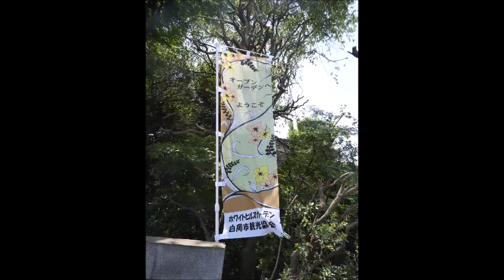2019 5 11 白岡市 第8回 オープンガーデン白岡 大木G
湧き水があると聞き見に行って来ました。が
川の水もいっしょに流れていました。残念です